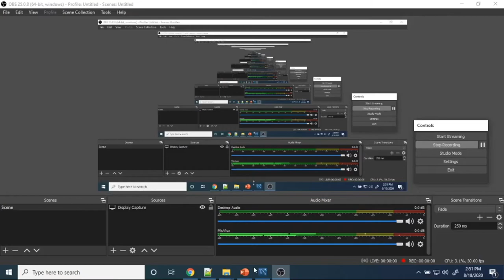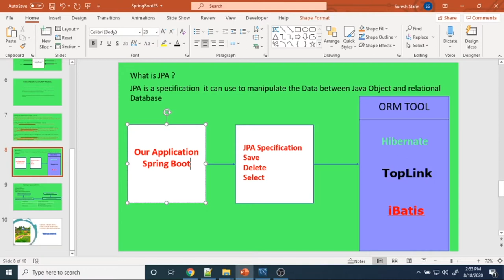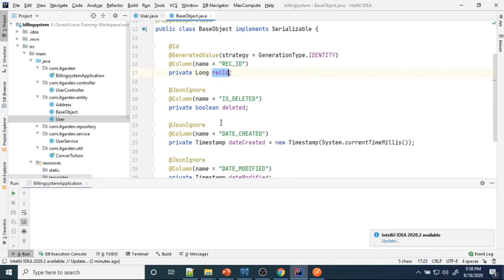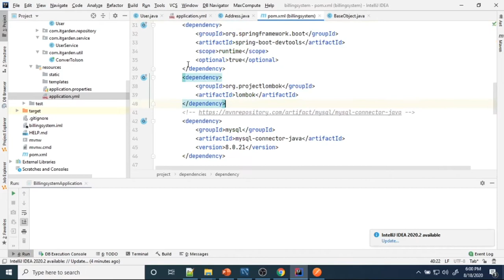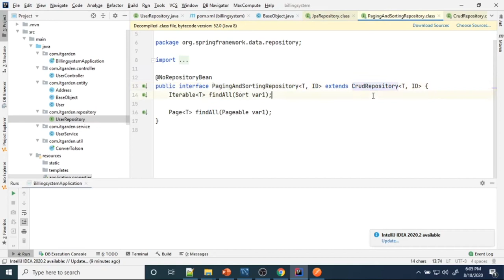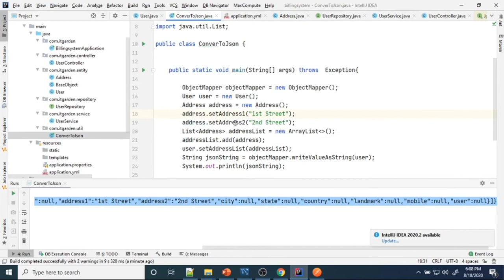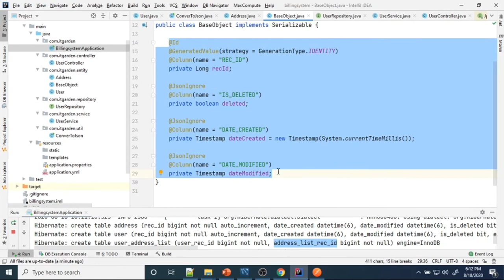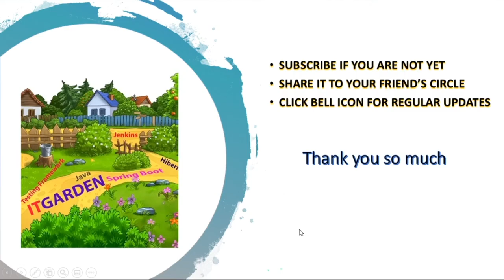JPA Overview,Hibernate vs JPA. Power of Repository Interface - part 1 - Session 23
This video is an introduction session of JPA.  First of all, we need to understand what is JPA and what is Hibernate. Hibernate is an ORM tool where we can manipulate the DML Operation. All CRUD operations are implemented in Hibernate but JPA doesn't have anything but we are using JPA. JPA is a specification where it has a certain API definition that implementation available in the Hibernate. We don't have to use everything from hibernate, we are using only whatever API specified in the JPA layer. So, JPA is a Specification that implements is available in the Hibernate. Another advantage to use JPA is, we can easily switch one ORM Tool to another ORM Tool. Today I am using Hibernate ORM Tool, if any requirement changes, we can switch to some other ORM Tool like ibatis or Toplink.